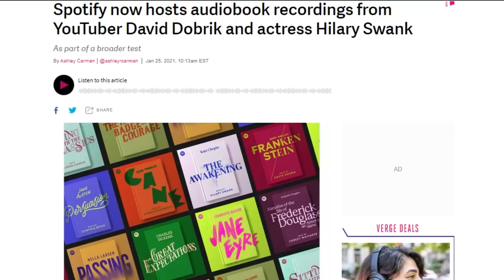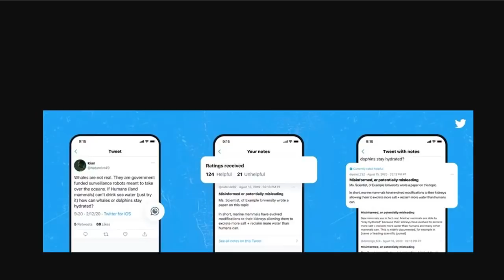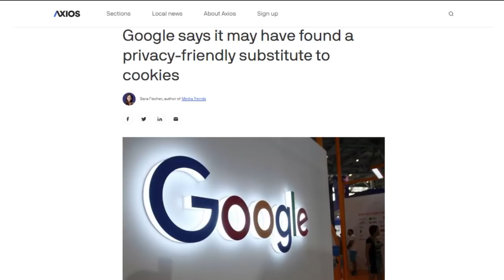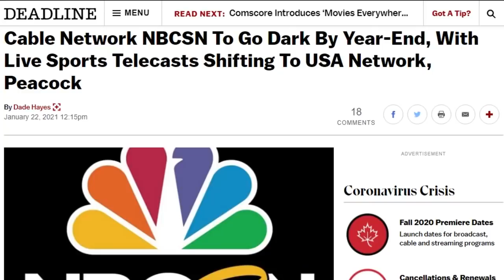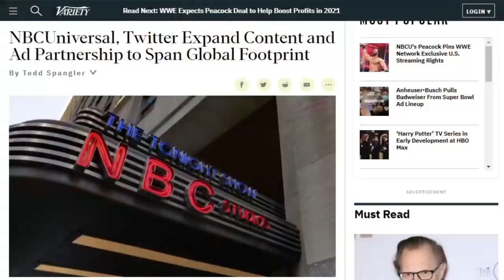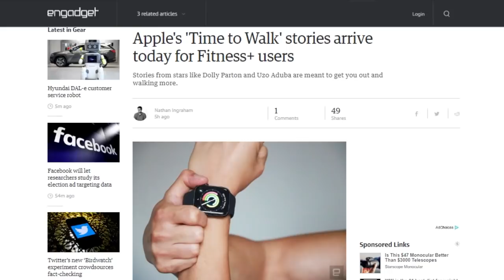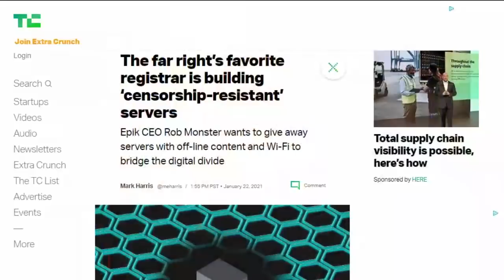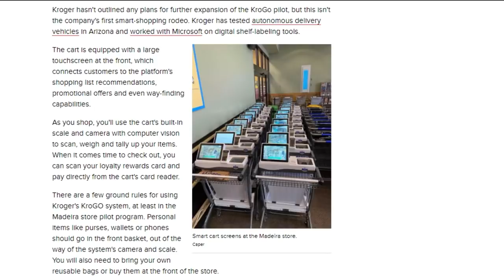Kroger Putting the Cart Before the Checkout - DTNS 3953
Peacock used to be notable for being a streaming service that hasn’t yet added Plus to its name. But recent moves by NBCUniversal look to make it a destination for sports. Internally the company plans to wind down NBCSN by the end of the year, with its sports coverage, including Hockey, Tennis, and NASCAR going to USA Network and/or Peacock.

Next guest:
Annalee Newitz